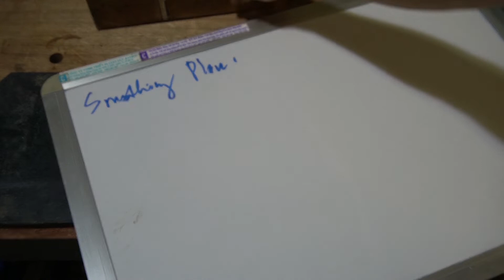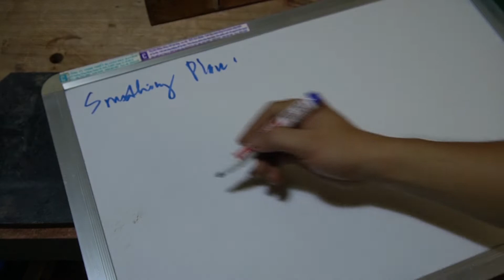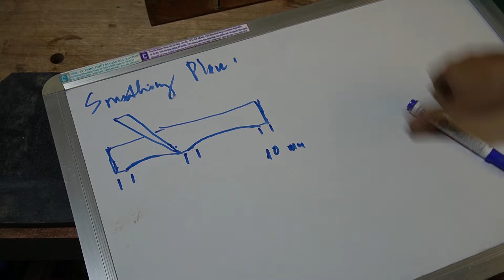How to Restore a Japanese Smoothing Plan - Part 3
This is the final chapter in restoring a Japanese plan, Hira Ganna. The entire process looks simple. All you need is your patience, carefulness and the love for your tools. The Japanese creates their tools, use them, respect them which makes their skills into the next level of creation.

Lyrics: One step closer.